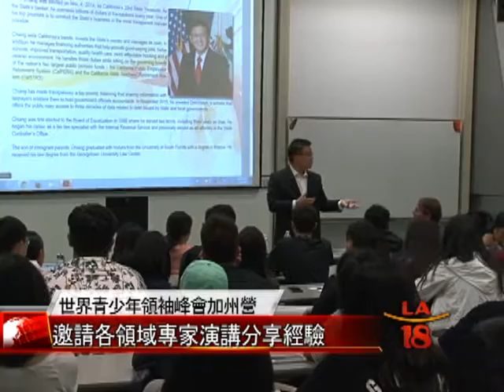[60名中國高中生即將啟程前往芝加哥參加世界青少年領袖峰會] 洛城18台晚間新聞07222016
60多名來自台灣和中國大陸的高中生即將啟程前往芝加哥參加世界青少年領袖峰會，與來自超過15個國家和地區的400多名青少年一起交流學習，培養領導才能。

洛城18台晚間新聞記者 王雨晨 報導